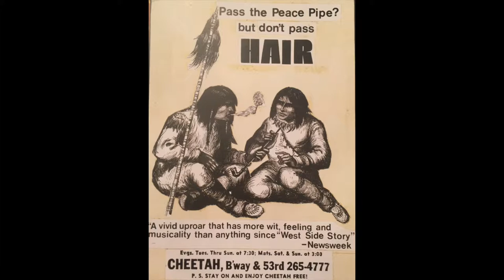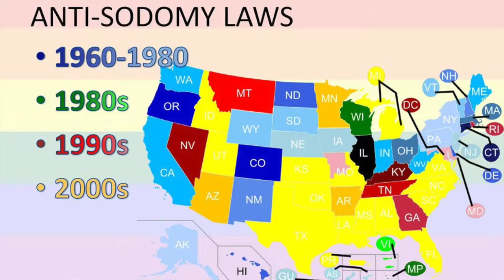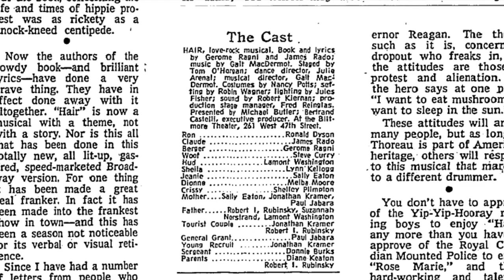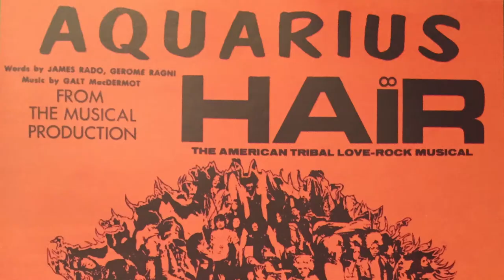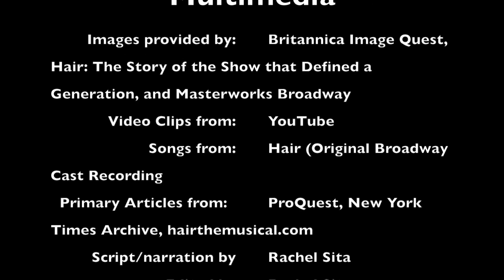Hair: More Than a Musical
Documentary on Hair the musical